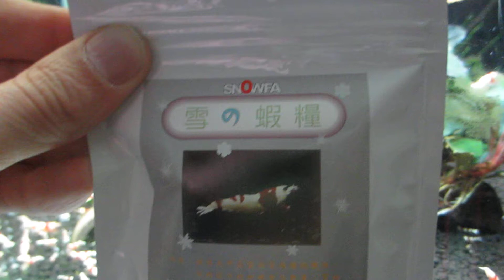SNOWFA feeding time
SNOWFA is the new style of shrimp food which contains High in Amino acids, Vitemins, Minerals and Fibre. If you want to get more information about it, please kindly contact with me.